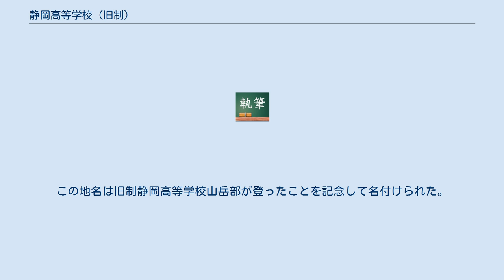静岡高等学校 (旧制)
旧制静岡高等学校（きゅうせいしずおかこうとうがっこう）は、1922年（大正11年）8月静岡市に設立された官立旧制高等学校。
略称は「静高」（しずこう）。
 文科・理科よりなる修業年限3年の高等科が設置された。
仏語を第一外国語とする丙類が置かれた旧制高等学校であった。
新制静岡大学の前身校の一つであり、静岡大学文理学部の構成母体となった。
その後文理学部は、静岡大学人文学部（2012年に人文社会科学部に改称）と理学部に発展改組、旧制静岡高等学校の有形無形の伝統を受け継いで現在に至っている。
 寄宿舎として「秀峰富士を仰ぐ」という意の「仰秀寮」が設置された。
ほぼ完全な寮自治が行われ、生協に倣って、早くから自炊制度が導入された。
 入学者は静岡県出身者が最も多く、東京府出身者がこれに次いだ。
東京帝大への進学率の高さは、一高・浦高に次ぐ第3位の進路実績であり、卒業生の大部分を東京帝大生で占めていた。
 旧制静岡高等学校の校地は、駿府城公園（駿府城址）の北側、賤機山の東麓に位置していた。
静岡大学発足後は、旧制静岡高等学校の後身である文理学部のキャンパスとして継承されたが、1968年に、静岡大学が静岡市駿河区大谷に統合移転したため、校地は廃止された。
跡地は静岡市に譲渡、整備され、1985年に静岡市立城北公園が開園、静岡市立中央図書館を置くなど市民の憩いの場として現在に至っている。
旧本館があった位置には、花時計があり、 旧制静岡高等学校を記念するモニュメントとして、正門のあった位置に「留魂碑」、園内には、「静陵輝像」「寮歌碑」などのモニュメントが建立されている。
また、旧制静岡高等学校寄宿舎「仰秀寮」は、静岡大学仰秀寮として継承されたが、上述の統合移転後は、静岡市駿河区小鹿三丁目にある静岡大学雄萠寮に、仰秀寮で使用されていた寮名（3階「不二寮」、2階「穆寮」、1階「映寮」、4階「魁寮」、5階「悟寮」）、寮歌「地のさゞめごと」、ストームなどの伝統として継承されている。
 南アルプスの茶臼岳から南西に尾根沿いに進み、易老岳からの上り坂を登りきったところに静高平がある。
この地名は旧制静岡高等学校山岳部が登ったことを記念して名付けられた。